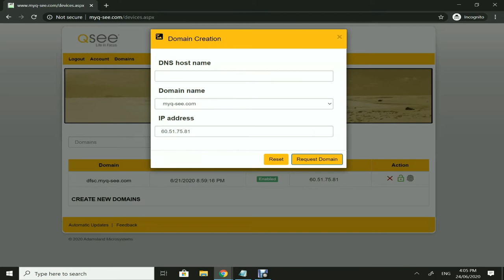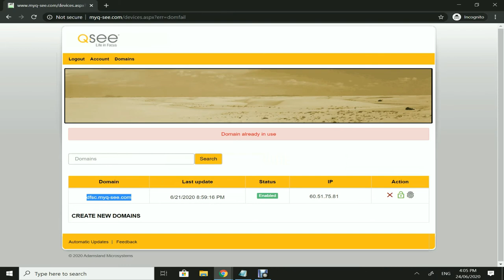Tutorial XMEYE PRO App - XM Free Domain